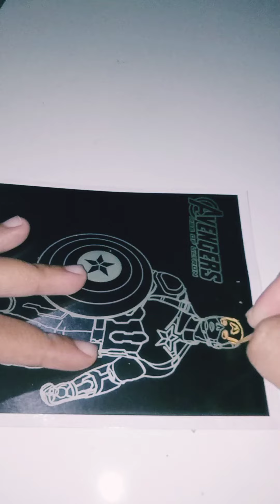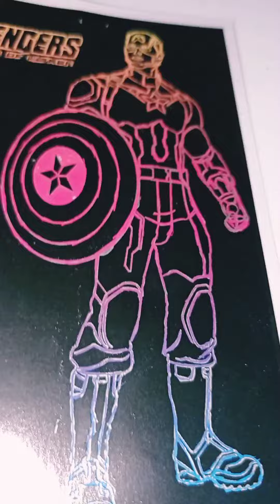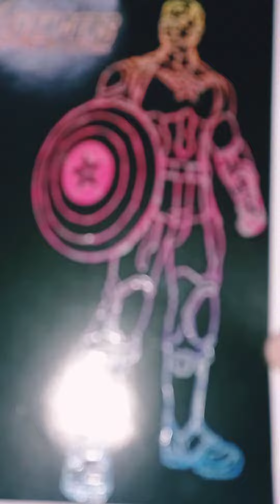Melukis dengan Stik Gosokan || Magic Scratch Captain America.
Edukasi Mainan Anak Melukis dengan Stik Gosokan White and Magic Scratch Captain America

Original Song :
Heroes Tonight by Janji feat Johnning